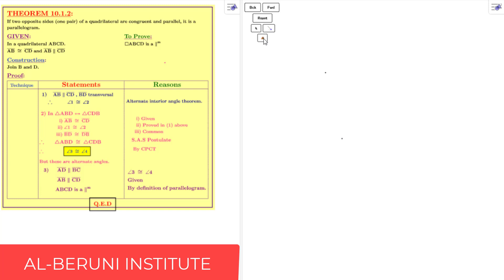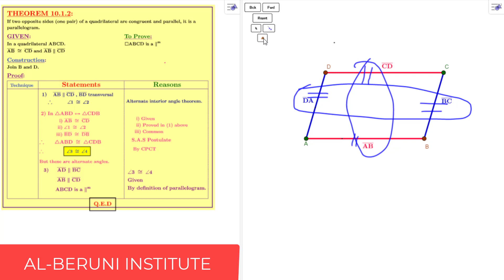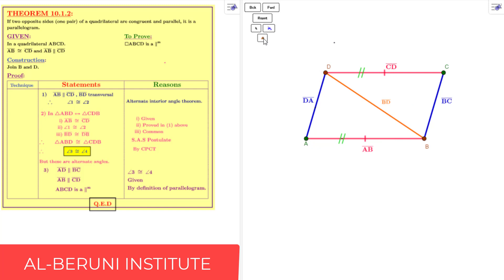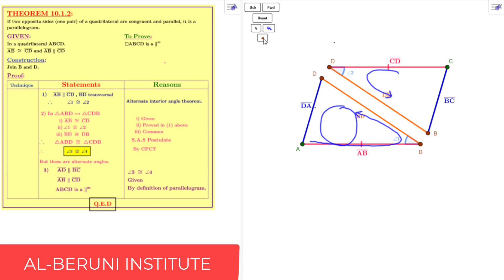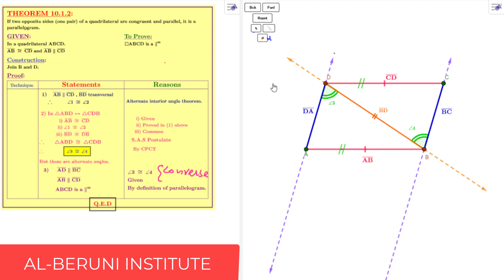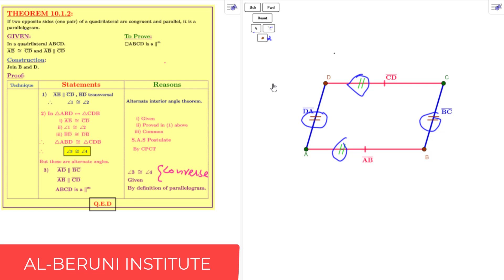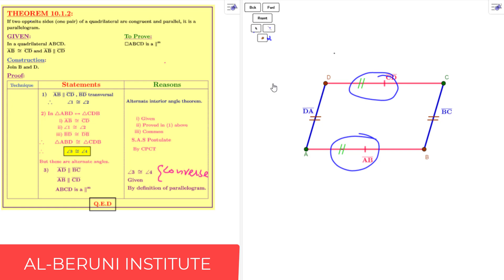02. Unit-10 | Theorem 10.1.2 | 9th Math | Sindh Board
02. Unit-10 | Theorem 10.1.2 | 9th Math

2. If two opposite sides of a quadrilateral are congruent and parallel, it is a parallelogram

1) Concept of Area
2) Area of square
3) Area of rectangle
4) Area of parallelogram

1) Points
2) Line
3) Ray
4) Segment
5) Length
6) Angle
7) Triangle
8) Triangles Correspondence
9) S.A.S Postulate
10) Similar Triangles
11) Sum of all angles of triangle is 180 degree
12) If any two angles of corresponding triangles are congruent then the third angle is also congruent.